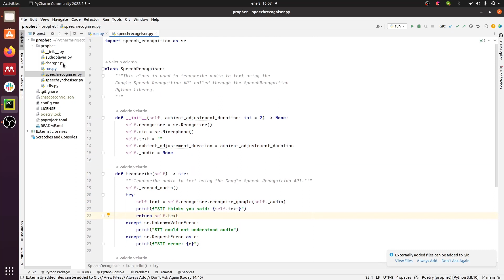I Interview ChatGPT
Who better than a machine can talk about machine creativty? I interview ChatGPT about the impact of AI on music and creativity. I also show the system I've built to talk directly with ChatGPT and its components (speech recognition, speech synthesis, and audio playback).

Content:
0:00 Intro
0:56 The Prophet system
2:24 Interview with ChatGPT
8:56 Reflections
11:39 Outro